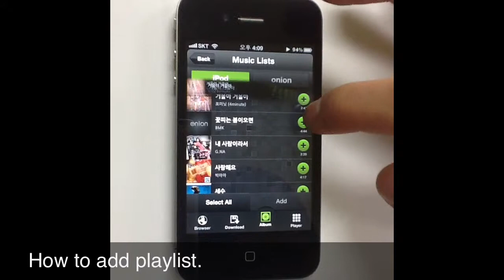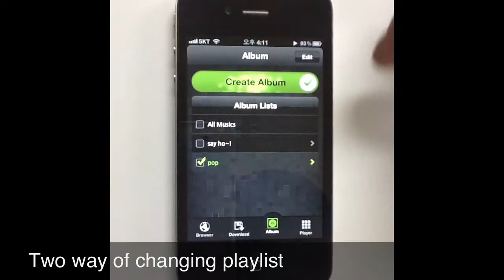How to add playlist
재새목록 추가하기
Añadir lista de reproducción
Wiedergabeliste hinzufügen
追加プレイリスト
加入播放列表